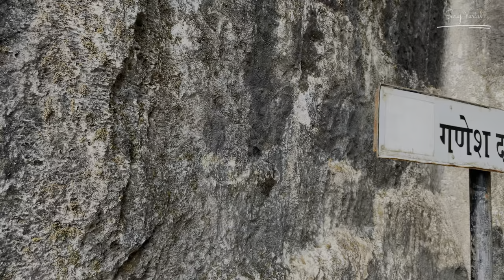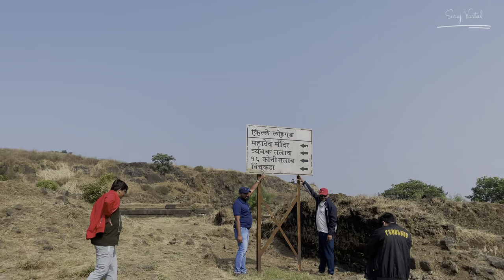Lohagad Part:01 | Fort | Adventure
Hello Adventurers!!!
It's great to see you here again on my channel, And I'm thrilled to kick off a brand-new series of wanderlustdiaries Alibagkarsuraj vlogs, Today's episode is a special one—it's all about the majestic Lohagadh Fort. I have a feeling you're going to be captivated by this journey.

In this episode, we're delving into the enchanting first section of lohagad. It's going to be a blend of excitement and knowledge that you won't want to miss.

Don't hesitate to drop your thoughts and questions in the comments section below. I make it a point to engage with all of you. Let's continue to explore the wonders around us!